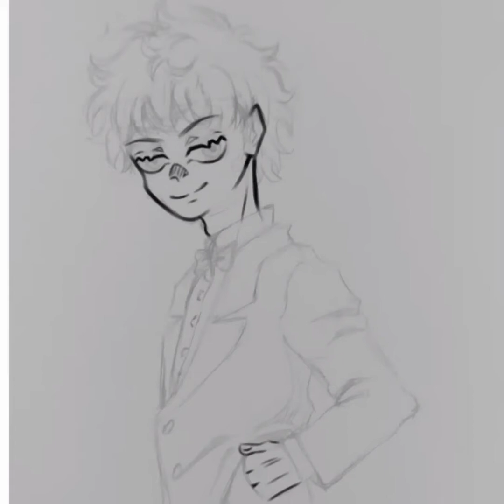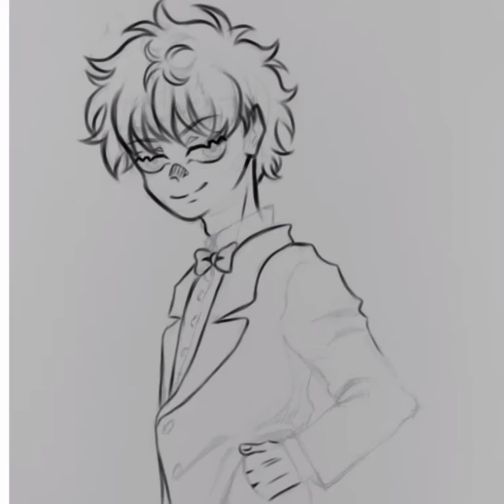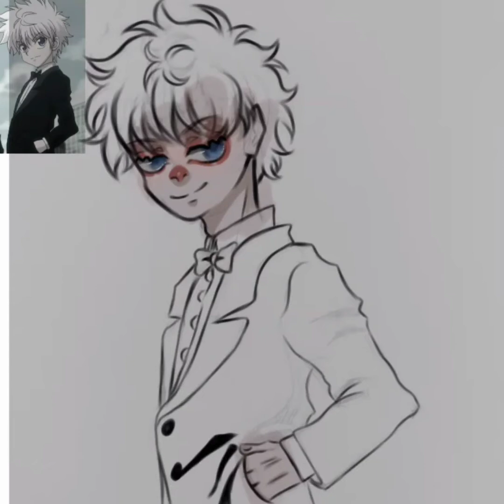Speedpainting Killua Zoldyck | Ibis Paint X